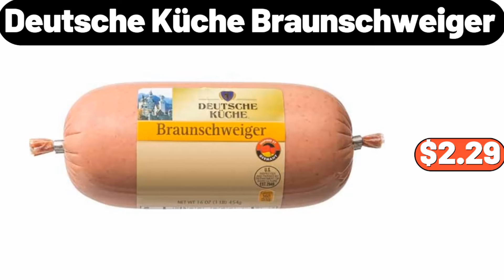ALDI - VERY NİCE DİSCOUNTS $12.24‼️ aldi new shopping Save Money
Kitchen Cabinet Pot Organizer Rack, $11.99. Automatic Food Sealer, $8.99, Friends, you can share your ideas about the video with us in the comments section. Stainless Steel Kitchen Organizer, $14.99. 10-Piece Nonstick Induction Cookware Set, $48.99. Multi Purpose Cubes, $3.99. 4 Pcs Storage Bags, $5.99. Laundry Basket, $19.99. Personal Table, $14.99. Knife Set, 8 Pcs, $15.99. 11-Piece Ceramic Non-Stick Cookware Set, $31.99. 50kg Capacity Rotating Kitchen Storage, $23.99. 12pcs 18oz Large Glass Water Bottles, $14.99. Electric Food Chopper Pro, $23.99. 3PCS Foldable Closet Storage Cubes, $5.99. Induction Cookware Sets, $35.99. Electric Smokeless Indoor Grill -, $35.99. Area Rug, $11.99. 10 Pcs Pots and Pans Set, $54.99. Ice Makers, $55.99. Bamboo Mug Tree Stand With 6 Hooks, $4.99. Double Rod Coat Rack, $31.99. Borosilicate Glass Sealed Jars, $3.99. Stainless Steel, Drain Basket, $5.98. 2pcs Extra-Large Rolling Storage Baskets, $14.99. 3 Shelf Utility Cart, $23.99. 2 Quart Sauce Pan Set with Lid, $15.99. Slice Toaster, $23.99. Chefs Pan, $14.99. Blender for Shakes and Smoothies, $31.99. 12pc Glass Bowl with Snapping Lid, $14.99. Folding Table Portable, $30.99. 9-Cube Shoe Rack Organizer, $39.99. Decorative Metal Lantern, $6.99. Modern Industrial Handcrafted End Table, $39.99. Nonstick Sauce Pan with Lid, Small Pot with Lid, $11.99. Stainless Steel Manual Pizza Cutter Wheel, $1.99. Bathroom Accessory Sets, 4 Pieces, $11.99. 4-Tier Slim Rolling Storage Cart, $18.99. 7-Piece Cooking Utensils Set, $11.99. Kitchen Food Containers, $8.99. Baker's Corner, Pie Filling, $2.99. Laundry Basket, $11.99. 5-Piece Glass Food Storage Set,,, $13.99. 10-Piece Cookware Set, $39.99. Air Fryer Toaster Oven, $81.99. Iced Beverage Dispenser, $17.64. Handwoven Laundry Hamper, $51.29. 8-in-1 Frying Pans Nonstick, $23.99. Rattan Night Stand, $30.99. 4 Pack Small Storage, Containers with Lids, $18.99. Huntington Home, Easter Character Rope Basket, $4.99. 8pcs Solid Color Towels Set, $13.99. Quilts Cover Storage Bag, $1.99. Cheese Grater With Handle, $1.99. Mini Water Dispenser, $26.62. Airtight Food Storage Containers, with Lids, 9 pack, $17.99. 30 Piece White, Porcelain Dinner Set, $74.99. Stainless Steel Frying Pan, $3.99. Good Morning, Glass Mug Coffee, $5.99. 3 piece Milk Fleece-padded, Mattress Cover Pillowcase, $27.48. Kitchen Bowl And Dish Storage Rack, With Lid, $16.78. Washing Mop, $7.99. Salt And Pepper, Jar With Tray, $13.49. Stainless Steel Wok, $7.89. Kitchen Utensil Set, $8.99. Electric Tea Kettle, $7.99. 3 Tiers Fruit Basket, $12.99. Absorbent Cotton Face Towel, $1.99. Crofton, 20-Piece Flatware Set, $14.99. Top Load Hot and Cold, Water Dispenser, $119.99. Cooling Mattress Pad, $11.99. 4pcs Multi Crisper Box, $0.99. Storage Container, $1.99. 3 pieces, Bathroom Dispenser, $8.99. Cake mold, $0.89. 12pcs Cleaning Cloths Set, $2.99. Freezing Storage Box, $1.99. Mini Storage Chair, $25.48. - Kopya Wooden Barrel, for Whiskey, $28.99. European Style Bone China, Coffee Cup and Saucer Set, $18.99. Laundry Hamper, With Lid And Wheels, $43.74. Round Tray And Ceramic Plate, $24.48. KIRKWOOD Chicken Leg Quarters, 5 lb, $5.95. Nordic Style Area Rug, $22.86. Serra Ladies' Denim Jacket, $16.99. Plastic Storage Box, $2.99. Space Saving, Bag Organizers, $7.99. Rice Grain Storage Box, $25.91. 4pcs Pillow, $7.99. 3 pcs Refrigerator Organizer, $2.99. Vacuum Sealer Machine, $3.99. Stainless Steel, Soup Pot, $21.99. Memory Foam Bath Rug, $1.99. .